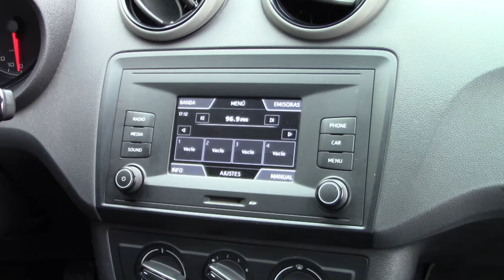Seat / Ibiza / 2017 - 7591